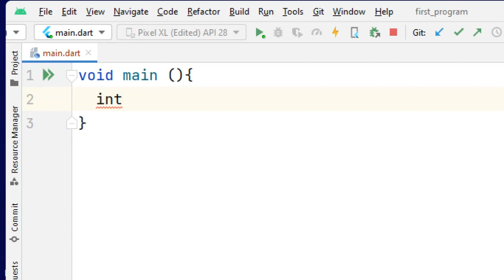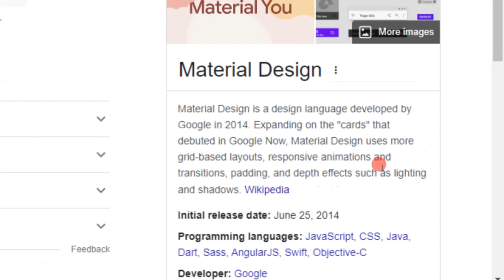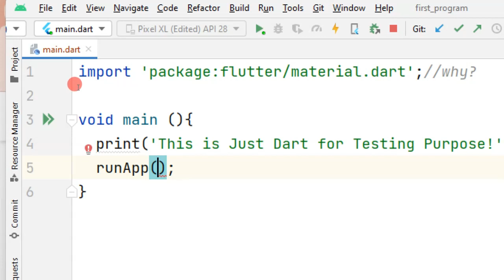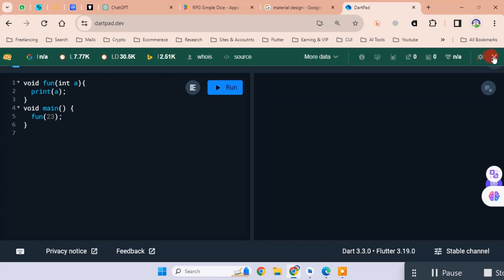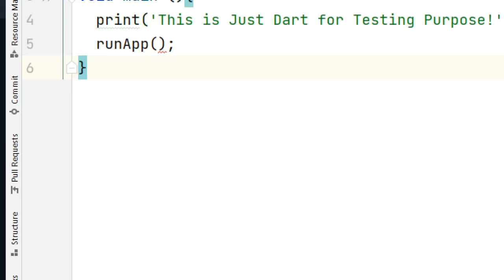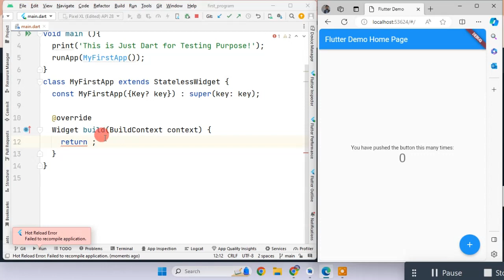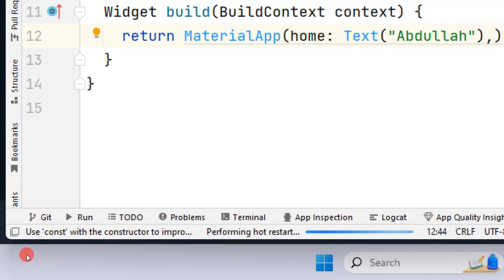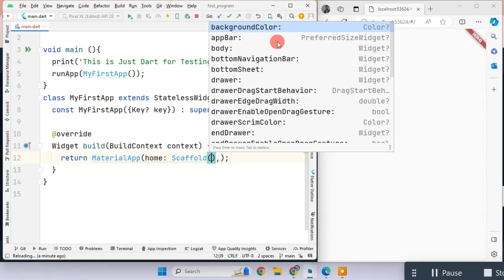Flutter: First Project in Flutter | Flutter Content 2024 | @TechByAbdullah79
First Flutter Project
Welcome to your journey into Flutter development! In this beginner-friendly Flutter project, you'll embark on an exciting adventure to create your first cross-platform mobile application. Flutter, Google's UI toolkit, empowers developers to craft beautiful, natively compiled applications for mobile, web, and desktop from a single codebase.

In this project, you'll learn the fundamentals of Flutter development as you build a simple yet functional mobile app from scratch. You'll dive into Flutter's rich set of widgets, explore layout options, handle user input, manage state, and navigate between screens. By the end of this project, you'll have gained valuable hands-on experience and a solid foundation in Flutter development.

Key Learning Objectives:

Set up a new Flutter project using the Flutter SDK.
Explore the project structure and understand the purpose of key files.
Create a user interface using Flutter's widget system.
Implement basic interactivity by handling user input.
Manage application state and update the UI accordingly.
Navigate between different screens within the app.
Test your app on both Android and iOS emulators/simulators.